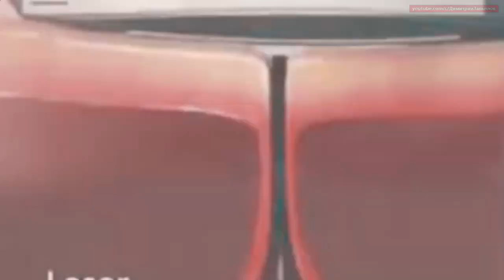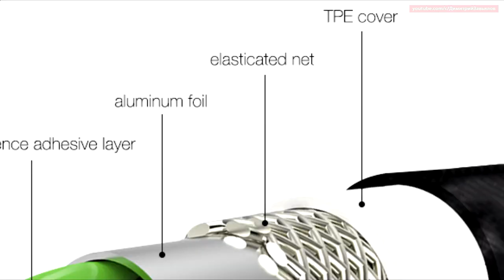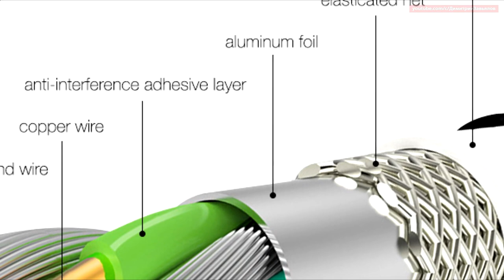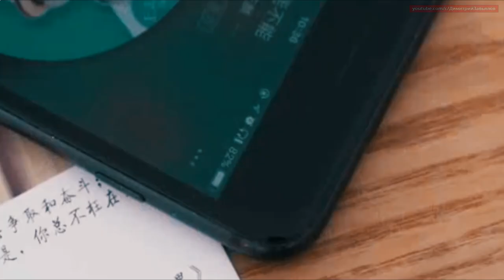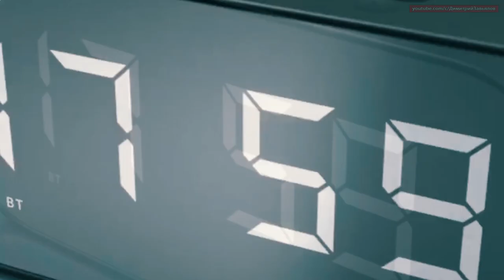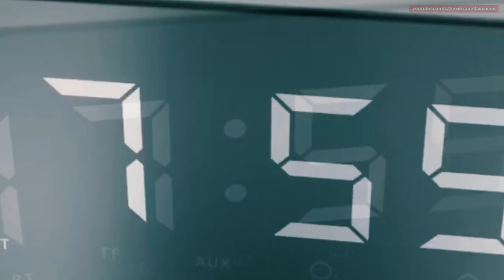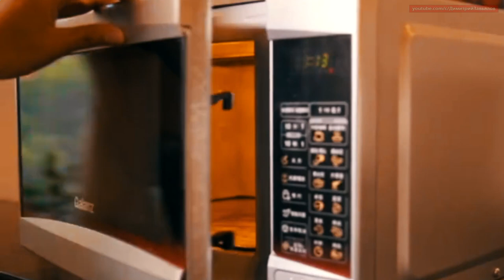20 полезных товаров с Banggood, которые упростят вам жизнь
Товары из видео:
2. Набор керамических кухонных ножей
3. Терка с контейнером 1 739 руб.
4. Беспроводной газонный LED светильник
13. Триммер для одежды XIAOMI
15. Мужская сумка через плечо